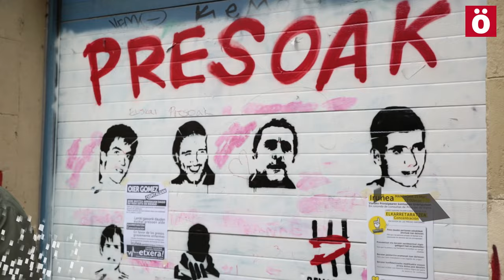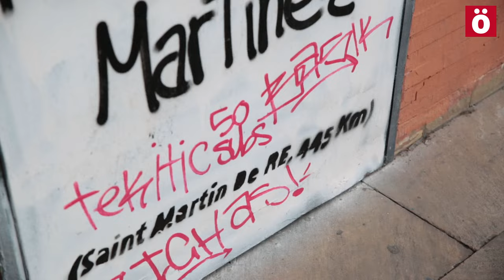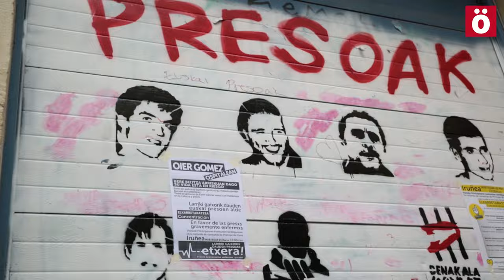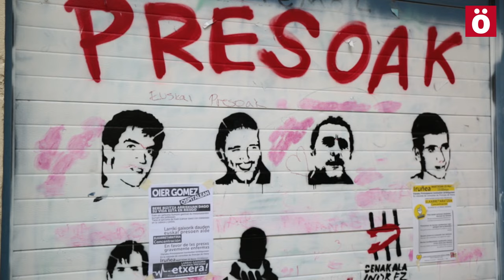Murales presos: ¿Enaltecimiento del terrorismo o denuncia de la dispersión?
La delegada del Gobierno español en Nafarroa, Carmen Alba, ha exigido  al Ayuntamiento de Iruñea que borre una serie de murales que piden el final de la dispersión de los presos políticos del barrio argumentando que se trata de enaltecimiento del terrorismo.

Ahotsa.info se ha reunido con dos familiares de presos políticos de Alde Zaharra que niegan que se trate de enaltecimiento del terrorismo y remarcan que estos murales piden el fin de la dispersión.

Miguel es padre de un expreso y conoce bien lo que supone la política penitenciaria española. Opina que la Delegada del Gobierno Carmen Alba debería pedir a su gobierno español el final de la dispersión.

Jenny, madre de Iñaki Beumont, que lleva 16 años preso, reconoce que las muestras de solidaridad dan fuerza a los familiares para seguir haciendo frente la dispersión, y no duda en calificar el alejamiento como política de venganza contra los allegados de los presos.

Ambos denuncian que entre los presos de Alde Zaharra hay dos situaciones especialmente graves que reflejan la crueldad de la política penitenciaria española: Josetxo Arizkuren se encuentra grávemente enfermo e Iñaki Beaumont ha cumplido de largo las 3/4 partes de su condena, por lo que debería de estar en libertad.

Pese a los intentos de criminalizar la denuncia de la dispersión, Miguel afirma que desde Alde Zaharra seguirán promoviendo iniciativas en favor de los derechos de los presos y por su vuelta a casa.